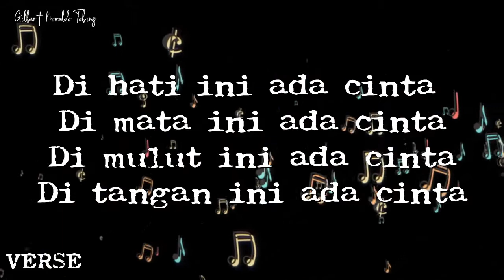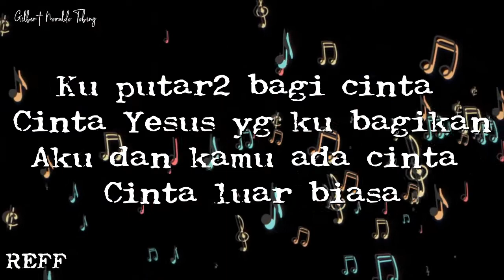[KARAOKE] "DI HATI INI ADA CINTA" | CHRISTIAN SONG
🚫Dilarang keras mempergunakan kembali dan/atau reupload baik dalam bentuk video dan audio (musik, karaoke, instrumental) dari channel ini! Ingat!! Reupload=Mencuri!!

DI HATI INI ADA CINTA

Lirik:
Di mata ini ada cinta
Di mulut ini ada cinta
Di tangan ini ada cinta

Lirik ke kiri beri cinta
Lirik ke kanan beri cinta
Geser sedikit beri cinta
Beri cintanya

Reff:
Ku putar2 bagi cinta
Cinta Yesus yg ku bagikan
Aky dan kamu ada cinta
Cinta luar biasa (2x)